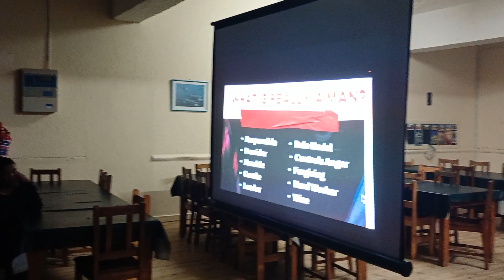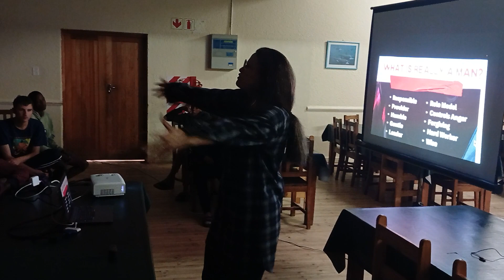Presentation - Topic: What is a man? - Lg.: en - Dt.: 18.04.24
Keziah Schiesl gave a message called: "What is a man?" to the teenage boys/male young adults at the youth hostel in Napier, South Africa

Teken asseblief in, like, lewer kommentaar en deel om my te help om hierdie Christelike YouTube-kanaal tot God se eer te laat groei, deur Sy genade (vgl. 1 Korintiërs 10:31) sub_bevestiging=1